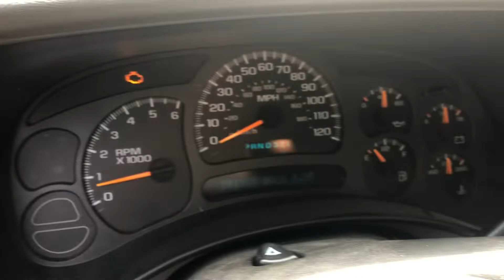# 808 2004 Chevrolet Tahoe Multipurpose Vehicle (MPV), VIN # 1GNEK13Z44R219648 for sale